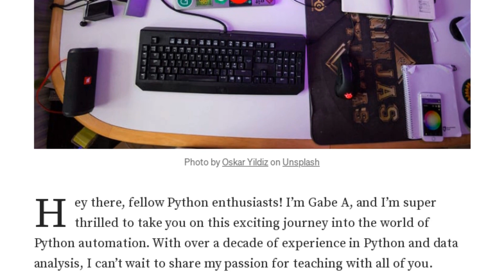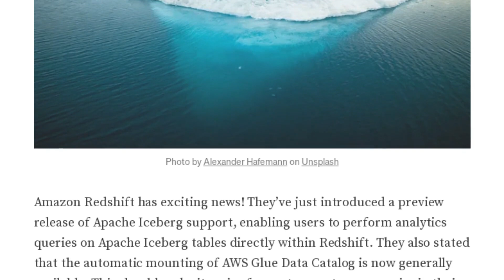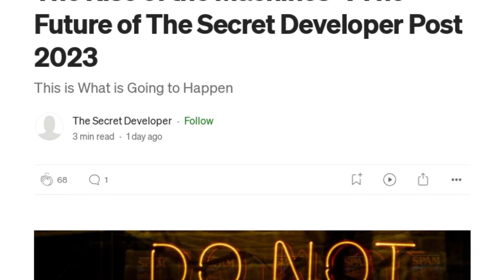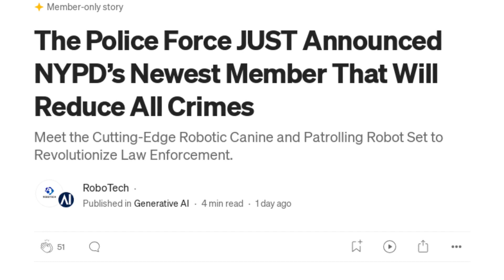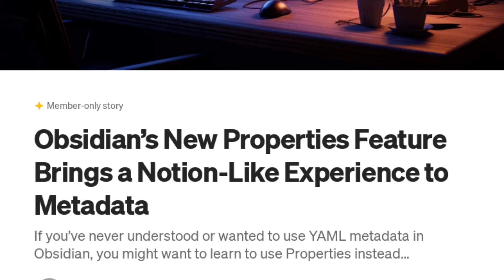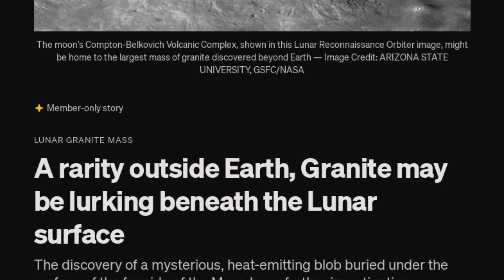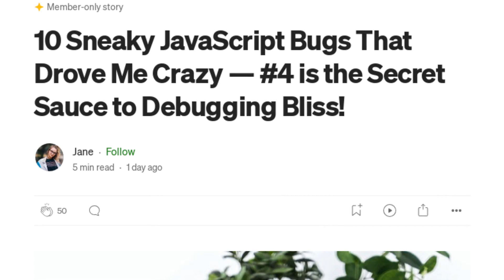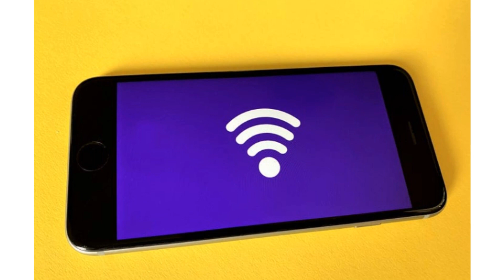Say Goodbye to Manual Tasks with Automation and other Medium.com popular technology articles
Dive into the world of technology with our roundup of the most popular articles on Medium.com. We cover a wide range of topics from AI, Web3, Python automation, to the future of software development and more. Perfect for your commute or as a background sound. Don't forget to check out the links to the original articles in the description below.

00:00 Intro
00:20 What It Means to Design Technology That’s “Pass-Through”
00:35 Introducing Python: Say Goodbye to Manual Tasks with Automation
00:58 Embarrassing Old Fashioned Developer Thoughts And Ideas
01:16 SDXL 1.0 Is Here — The Best Image Model From Stability AI
01:43 8 Paid macOS Apps That Cost Money But Save You Time
02:01 Meta-Transformer: one model to rule all
02:18 Amazon launches Iceberg Tables for AWS Redshift
02:42 The sad story of the planet Ummo
02:59 What is the speed of an electric current?
03:15 Web3 And Its Hidden Value
03:29 Embracing the Technological Renaissance: A Journey Into the Future
03:43 A Practical Guide Using Machine Learning for Stock Prediction
04:04 The Rise of the Machines🤖. The Future of the Secret Developer Post 2023
04:15 Are you stuck in the past or up with the times?
04:31 Grays or Extraterrestrial Biological Entities
04:48 Super Intelligent AI’s and How They Could Change the World by 2050
05:02 Understanding Kubernetes Etcd Back&Restore — A Beginner’s Guide
05:19 Unraveling the Power of Process Mining and Advanced Process Intelligence in Streamlining Business…
05:38 Your reasons for becoming a software developer
05:48 Middleware and Filters in .NET: A Technical Perspective
06:07 The Police Force JUST Announced NYPD’s Newest Member That Will Reduce All Crimes
06:33 Divorcee Doesn’t Want to Discuss Her X
06:48 Meta-Transformer: The Ultimate AI in God Mode! — Input Anything, Get Answers to Everything!
07:07 Thanks, Elon, for rebranding Twitter to X
07:27 Human Colonization on Mars: A New Perspective
07:46 Pay it Now AMA 07–23–23
08:06 10 Awesome Apps I Use For Blogging
08:20 Obsidian’s New Properties Feature Brings a Notion-Like Experience to Metadata
08:38 How to upload image files from frontend to backend
08:57 Data Version Control (DVC) — Understanding the 6 Key Benefits
09:15 A rarity outside Earth, Granite may be lurking beneath the Lunar surface
09:30 What You Need to Know About Prompt Engineering in ChatGPT
09:47 A complete guide to running local LLM models
10:12 How To Get Into Tech — Developer Advocacy.
10:33 “Mark Zuckerberg’s Threads Surpasses Expectations, While Meta Soars in Advertising Sales”
10:51 A Cost-Effective Alternative to Calendly: Discover neetoCal
11:14 5 AI-Powered Websites For Converting Code Between Languages
11:29 How GPS Tracks Our Pin-point Location?
11:53 10 Sneaky JavaScript Bugs That Drove Me Crazy — #4 is the Secret Sauce to Debugging Bliss!
12:12 Text Summarization Llama2: how to Use LLama2 with Langchain
12:29 ChatGPT’s Ball Pit: Understanding Language Models Through Child’s Play
12:52 My Equation’s Take on Robotics in India!
13:15 Licensed Assisted Access (LAA): Enhancing Cellular Networks with Unlicensed Spectrum Coexistence
13:39 Let’s Talk About This AI Madness
13:57 25 Tips for Writing Great Process Docs

27 July, 2023